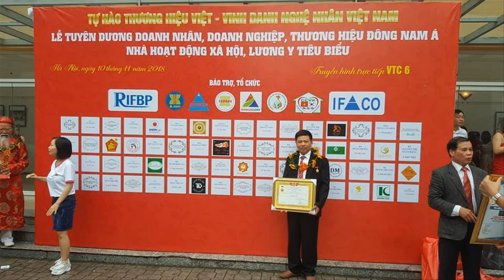🔴Hoành Phi gỗ gụ Đẹp Bán Về Hải Phòng/ Hoành Phi gỗ thờ Gia Tiên. đồ gỗ Hiền Lanh. 0986883349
- Đồ Gỗ Hiền Lanh giới thiệu 01 Bộ Hoành Phi Câu Đối gỗ gụ, hoành phi có kích thước dài 2m17 x 75, ván bên trong dầy 3cm liền tấm k ghép, chạm 3 chữ:" Đức Lưu Quang" , đục tay kênh bong sắc nét
- hoành phi có khuôn tranh dầy 7cm, to 10 cm, chạm Tứ Qúy 4 mùa